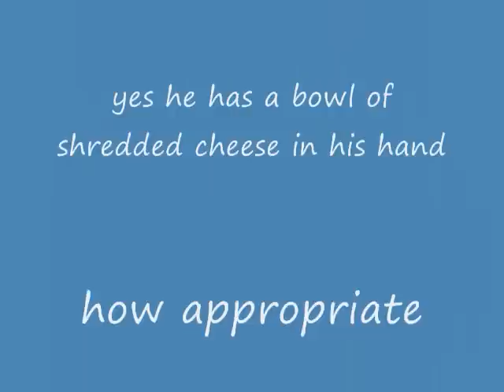My 3 year old son sings the Alphabet song.wmv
Haydn , who turned 3 at the end of March entertains me with his version of the alphabet song. "A" he's adorable, "B" he's so beautiful, "C" He's my cutie full of charm.